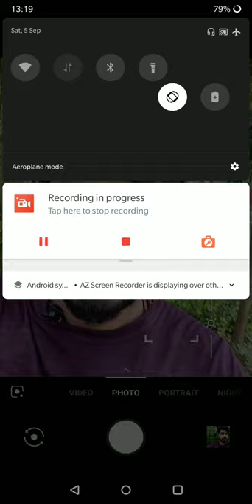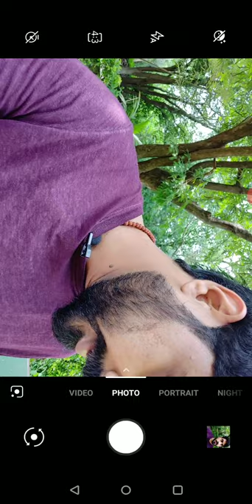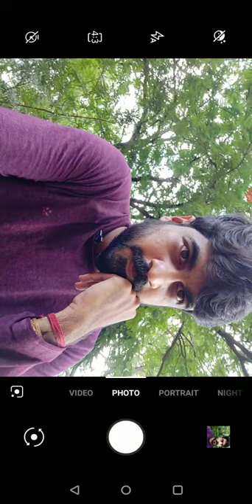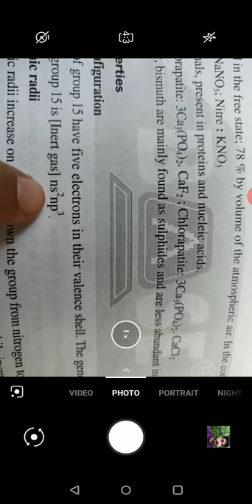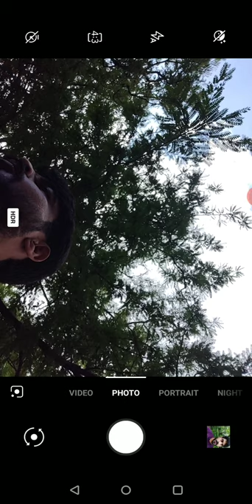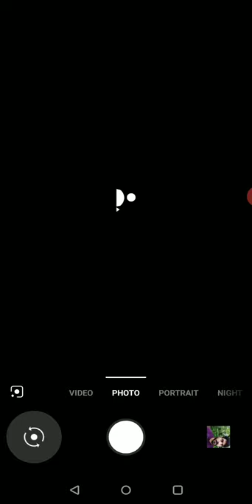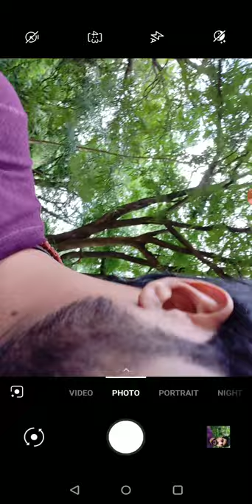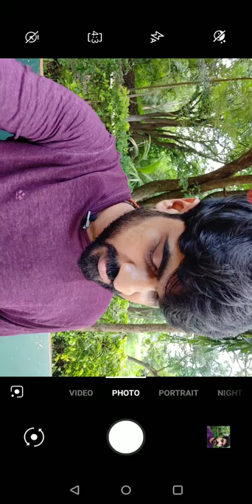Introduction to P-block - 15th group elements - class 12 - chemistry ( in Kannada )